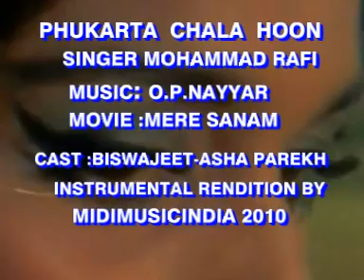Pukarta Chala Hoon Main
Pukarta Chala Hoon Main ,Mere Sanam - Pukarta Chala Hoon Main
Md Rafi
Biswajeet Asha Pareekh song from Movie" Mere Sanam" a 1965 Hindi film based on a story by Narendra Bedi, produced by GP Sippy and directed by Amar Kumar,One of the Best Works of Both the legends singer Mohammad .Rafi & Music Director   O.P.Nayyar This Digital instrumental rendition by midimusicindia 2010.